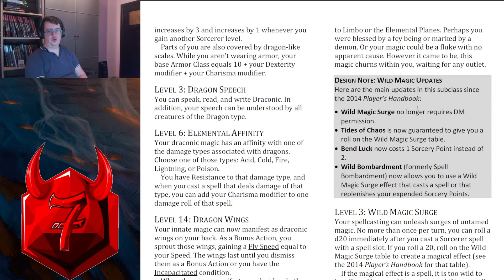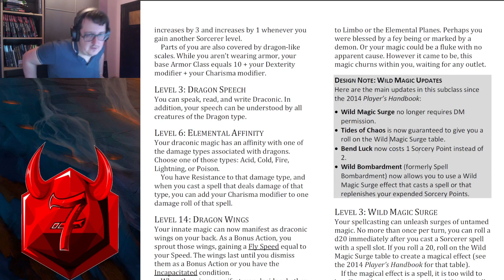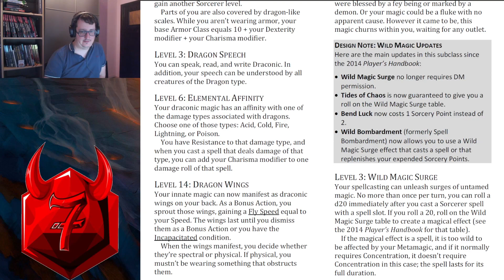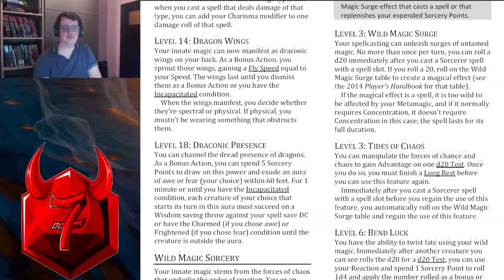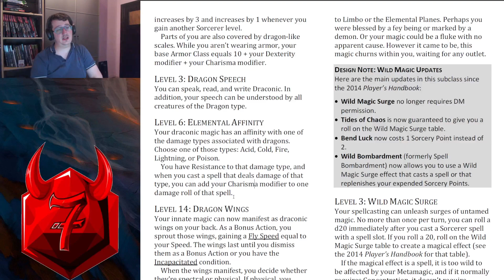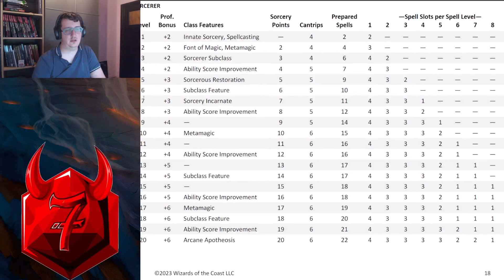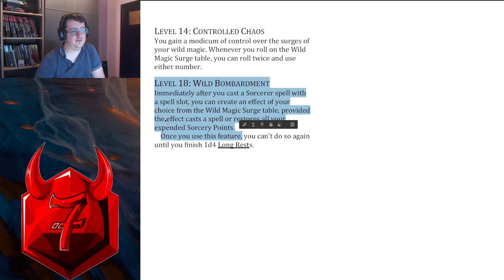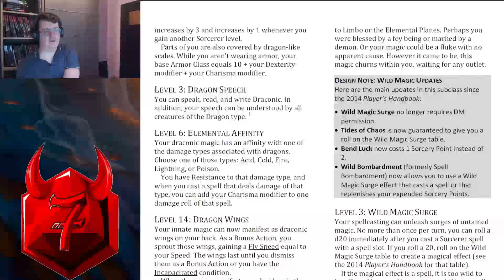Demons of One D&D: PHB Playtest 7 - Wild Magic Sorcery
Just me making some comments on One D&D, seeing how the next version of D&D Shapes up.